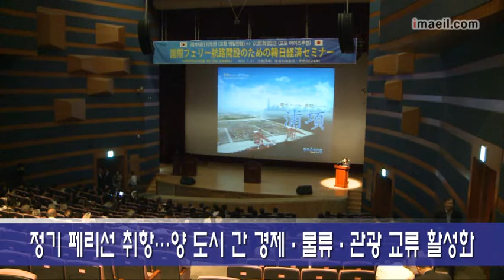포항 마이즈루항 크루즈선 시범운항